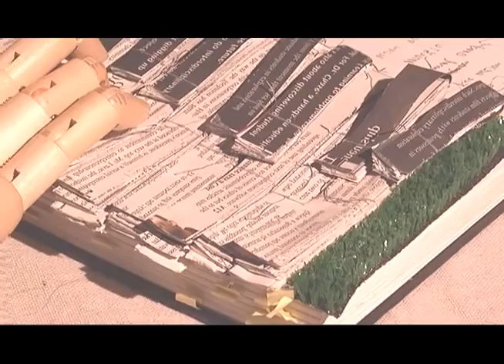DreamingPiano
Directed by  Mirror Su

My first stop motion animation.

This piece won the 2nd place of SavaniJam 2013!
(a Savannah College of Art and Design 24-hour animation competition.)

This year judges:

Aardman Animation Luis Cook.
SCAD Professor Debora Moorshead
SCAD Professor John Webber